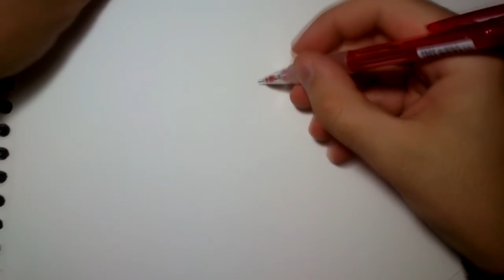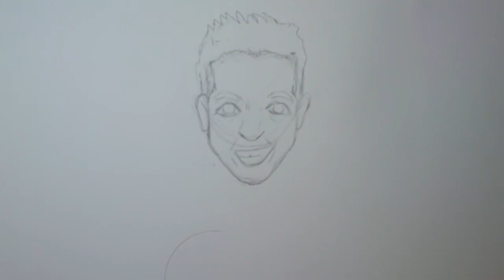Im Drawing French Youtuber in MANGA 👌🏻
Hello guys, welcome back on my channel ! Today i'm drawing some of the most famous youtuber in France but in manga ! Guess who are they before the drawing is finished :)

► Artist Attribution
Track Name: "Breezeblocks"
Published by: Chill Out Records